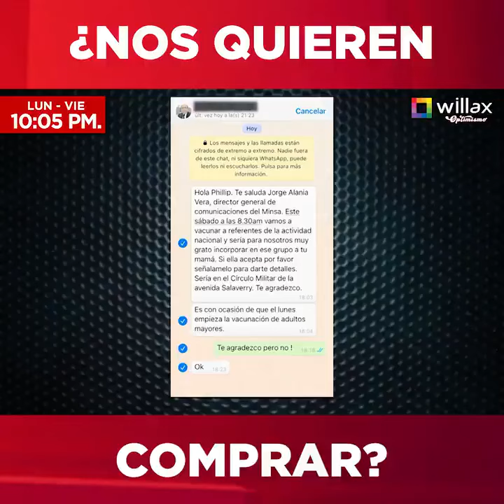Butters revela las pruebas de como intentaron comprarlo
La desfachatez del Gobierno no tiene límites, y más cuando se trata de “comprar” a periodistas y así que ellos hablen bien de todo el proceso de vacunación y de la efectividad de Sinopharm.